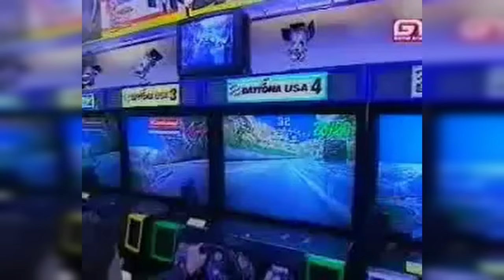Des jeux de course sur Nintendo 64 ! [Jeu en boîte #21]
21ème épisode de Jeu en boîte consacré à pas un comme à l'accoutumé, ni deux, ni trois, ... mais neuf jeux de course sortie sur ma super pote la Nintendo 64.
Oubliés pas le petit like si ça vous plaît ;)

Condition du test :
Joué sur Nintendo 64 version PAL avec un jeu EUR et une manette officielle
Au total 11heures 1/2  de jeu pour les 9 jeux (ce qui est pas beaucoup mais certains ont fait 30 minutes donc bon...)